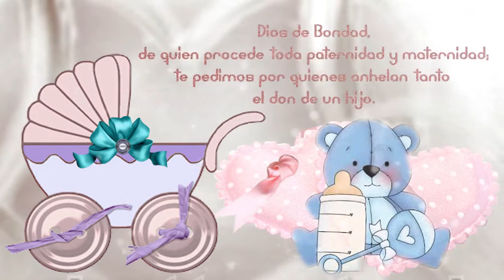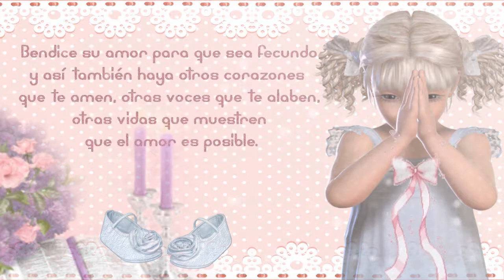ORACIÓN SOBRE LOS QUE SUPLICAN LA GRACIA DE PODER TENER FAMILIA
BENDICIONES PARA LA MISA

　　ＳＥＥ,　ＥＮＪＯＹ　ＡＮＤ　ＣＯＭＭＥＮＴ！

Dios de Bondad,
de quien procede toda paternidad y maternidad;
te pedimos por quienes anhelan tanto el don de un hijo.
Que puedan ver en esas criaturas
un signo de Tu presencia en sus hogares.
Bendice su amor para que sea fecundo
y así también haya otros corazones que te amen,
otras voces que te alaben,
otras vidas que muestren que el amor es posible.
Que la Virgen Madre, Nuestra Señora de la Dulce Espera,
interceda para que estas familias crezcan
por el milagro del Amor y de la Vida.